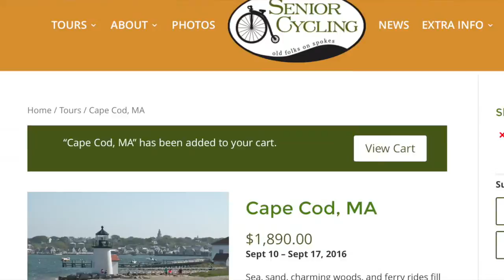Happy New Year from Senior Cycling!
A few exciting updates from Senior Cycling. What's new in 2016?